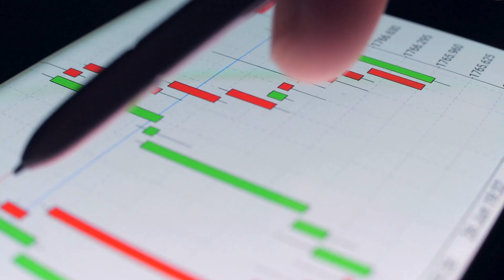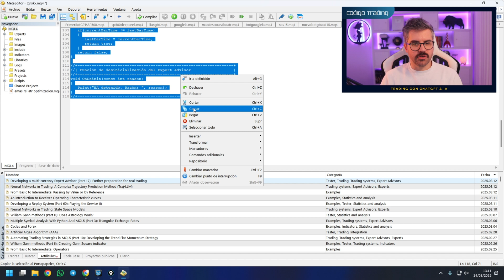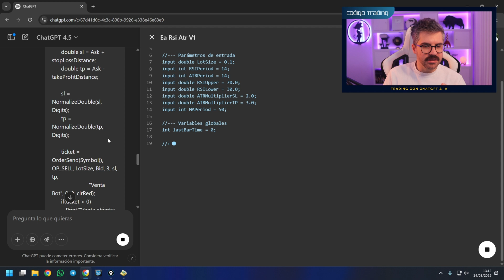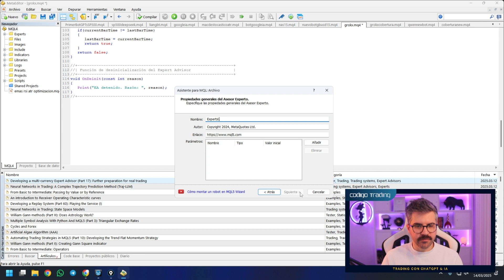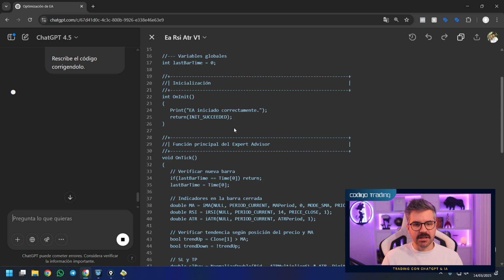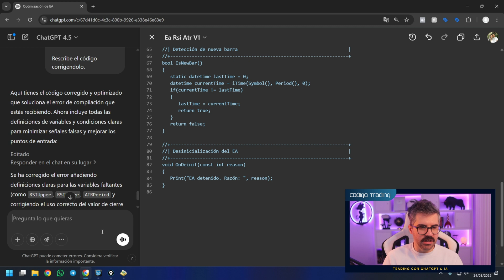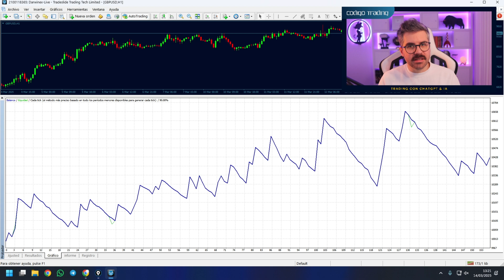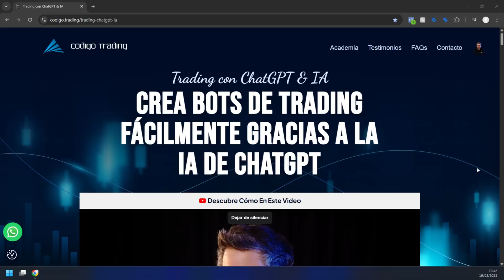El Arte de la Optimización: Mejora tus Estrategias de Trading con Inteligencia Artificial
¿Tu estrategia de trading no está funcionando como esperabas? 🚨
Descubre cómo la Inteligencia Artificial puede optimizar tus sistemas de trading, reducir errores y mejorar tu trading. En este video, te mostraré paso a paso cómo uso ChatGPT para afinar estrategias y aumentar la precisión en mis operaciones. ¡No dejes que el mercado te tome por sorpresa!

00:00 Bienvenida
00:54 Advertencia de riesgo
01:12 ¿Por qué las estrategias tradicionales fallan?
01:57 La clave para mejorar tu trading es la IA
02:45 Parte práctica: Usando ChatGPT para optimización
09:00 Análisis de los resultados obtenidos
10:12 Curso “Trading con ChayGPT & IA”
10:57 Advertencia de riesgo